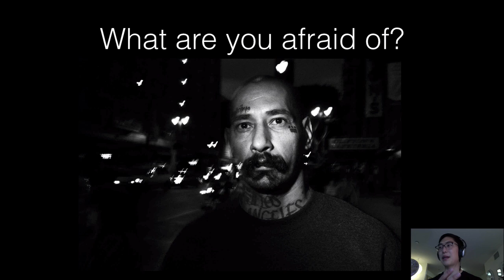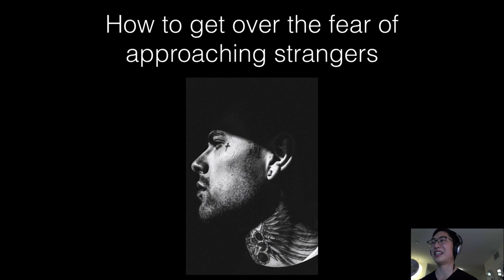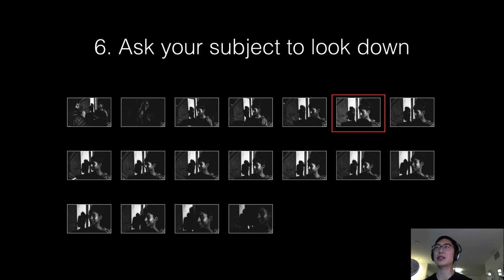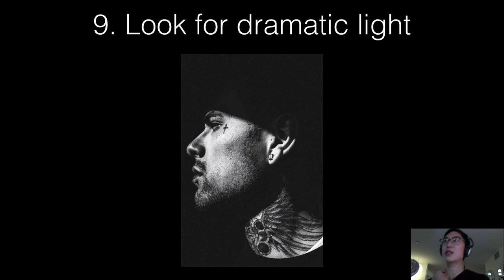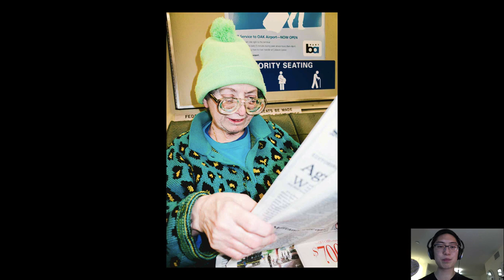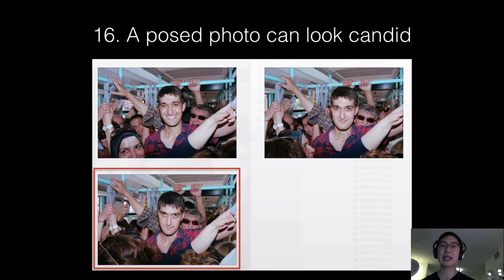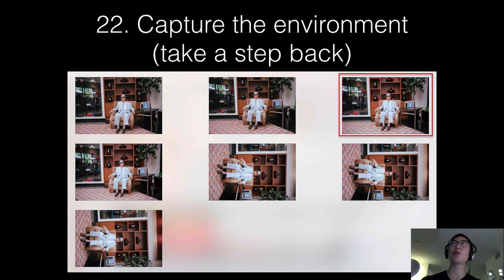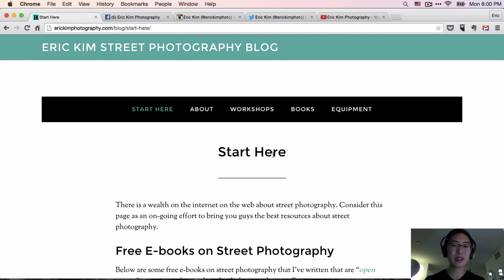How to Shoot Street Portraits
You can see and download the slides from the presentation